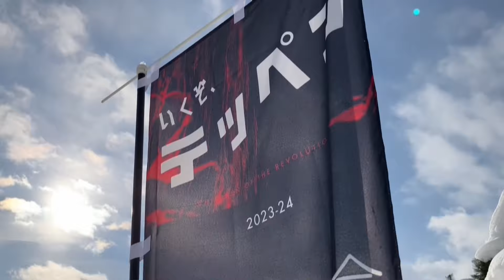【Vリーグ公式】2024/2/10 ハイライト ヴォレアス北海道 vs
■Vリーグの配信はこちらから

【2024/02/10 ハイライト】2023-24 V.LEAGUE DIVISION1 MEN
旭川市リアルター夢りんご体育館（旭川市総合体育館）